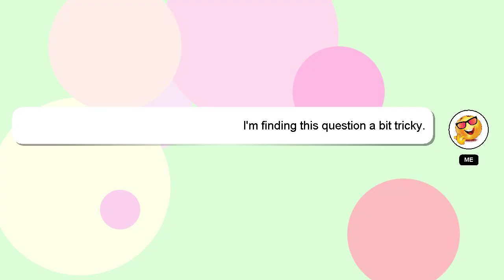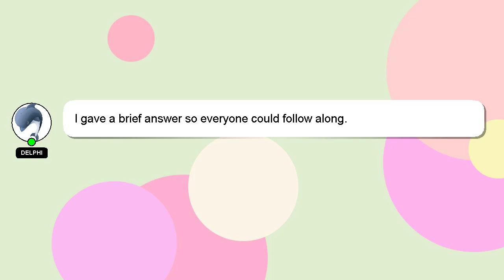How to place fingers on flute?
A short overview of who I am, Nice to meet you, I am Delphi. I am capable of providing answers to your questions. - How to place fingers on flute?

*2 What we are experimenting :*